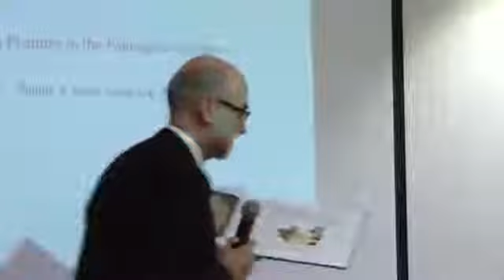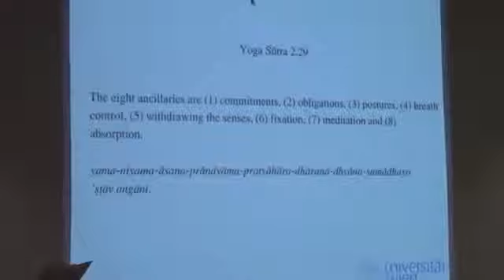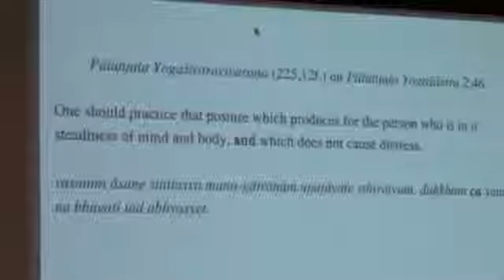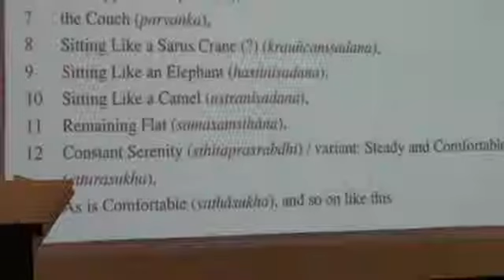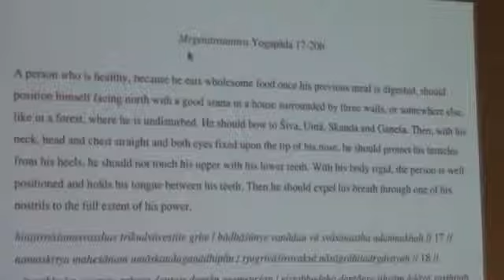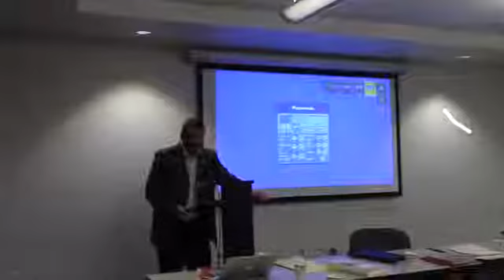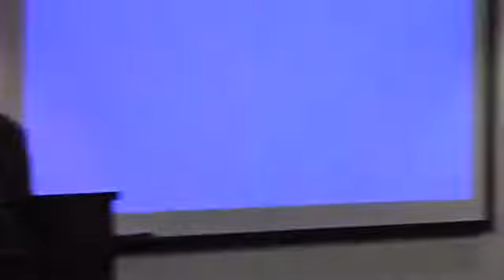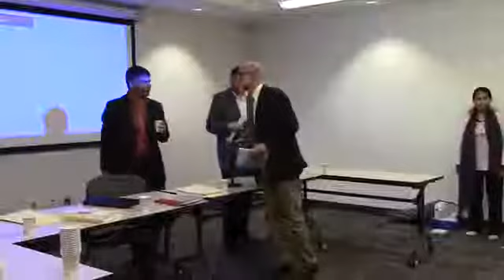Once More on Postures in the Pātañjala Yogaśāstra by Philipp Maas